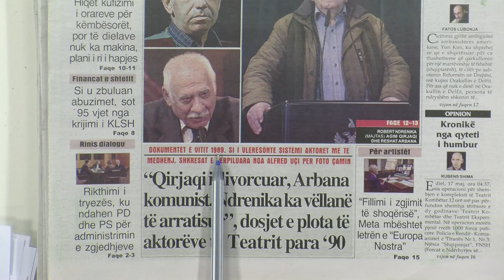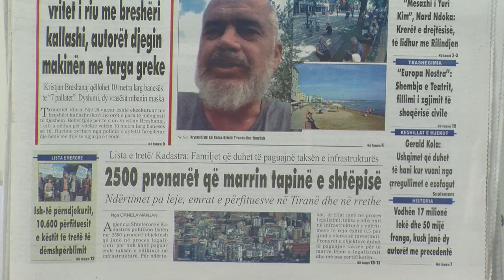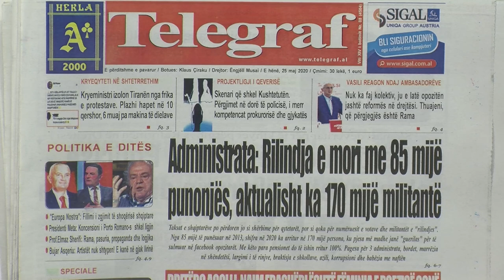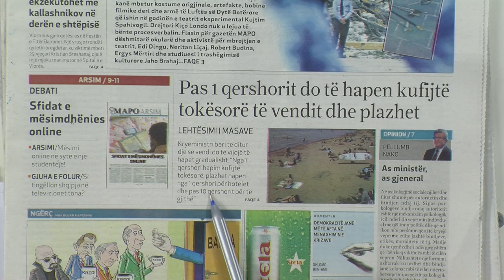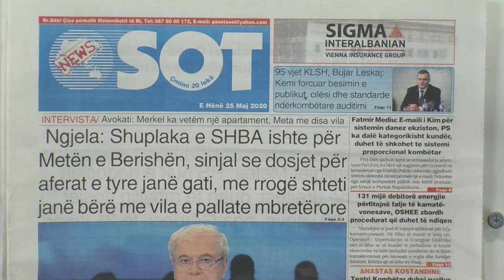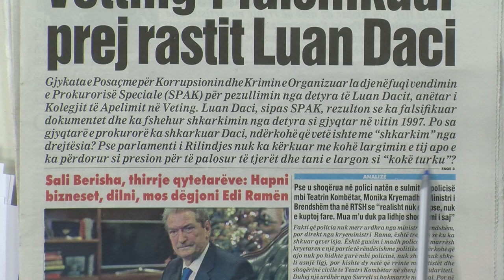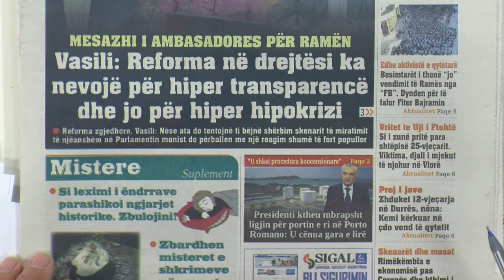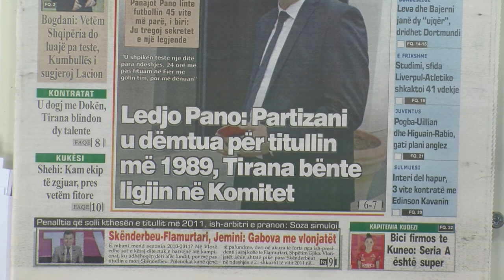Fax News - Emisioni "Zgjohu", Çfarë shkruajnë gazetat sot - 25 maj 2020